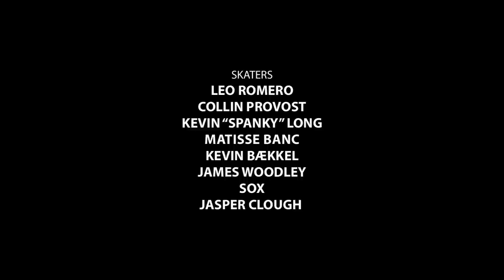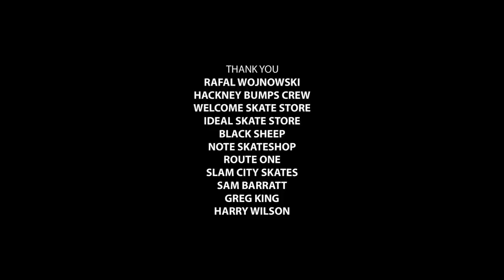Emerica – Showtime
Featuring Leo Romero, Collin Provost, Kevin “Spanky” Long, Matisse Banc, Kevin Bækkel, James Woodley, Sox and Jasper Clough.

Filmed by Tim Cisilino, Kevin Parrott and Daniel Wheatley.

Edited by Kevin Parrott.

Still Photography: Rafal Wojnowski